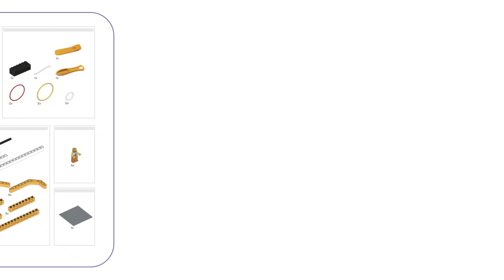Playground Swing Creator Kit for VinciBot 20 Forms Creative Building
The Creator Kit is an expansion pack for VinciBot that enables creative building. It includes an external motor and over 400 building blocks. Using the Creator Kit, students can construct structures and gain hands-on understanding of physical mechanisms like crankshafts, linkages, and cam structures. Additionally, the Creator Kit allows for creative design by seamlessly combining VinciBot's building and programming capabilities, resulting in a wide range of interesting and dynamic forms and behaviors. This fosters the development of students' creativity, engineering thinking, and design mindset.